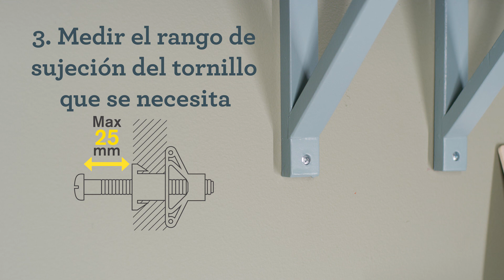Cómo elegir la fijación para pladur correcta | Rapid Tools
Para instalar, por ejemplo, un televisor o un espejo en una pared interior de pladur se necesitan los llamados tacos de expansión metálicos o anclajes de pared hueca, para que el televisor o el espejo queden fijados de forma segura. Aquí os indicamos los sencillos pasos a seguir para encontrar las fijaciones de pladur adecuadas para cada pared.